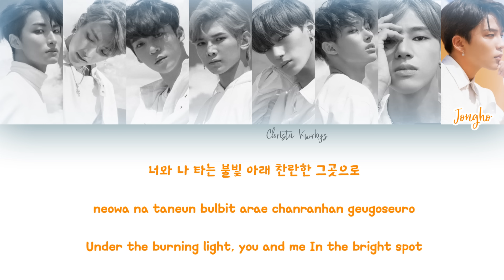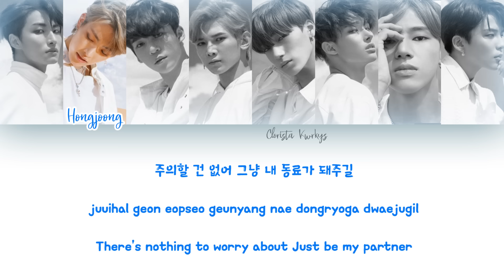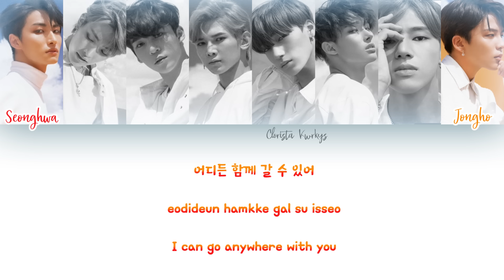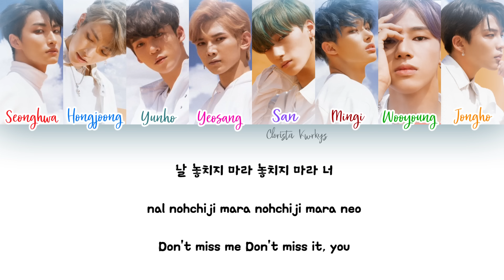ATEEZ _ Pirate King (해적왕) (Color Coded Lyrics | han, rom, eng)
• Artist: 에이티즈 (ATEEZ)
• Song: Pirate King (해적왕)
• Album: Treasure EP.1 : All To Zero
Han: Klyrics
Rom: Klyrics
Eng: @visualyeosang
Colorcoding: CCH